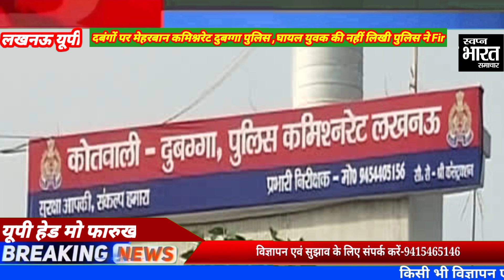दबंगों पर मेहरबान कमिश्नरेट दुबग्गा पुलिस ,घायल युवक की नहीं लिखी पुलिस ने Fir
लखनऊ

थाना प्रशासन की कानून व्यवस्था के दावे हवा हवाई दबंग बाहुबली गुंडों के हौसले बुलंद रात्रि में महिला मातृशक्ति की उड़ाई गई धज्जियां 4 से 5 दबंगों ने महिला  उसके बेटे को  खून से किया था लथपथ

दुबग्गा थाना क्षेत्र में मुर्दा पुर निवासी  महिला के साथ हुआ अत्याचार महिला मिशन शक्ति की उड़ाई गई धज्जियां गुंडों ने महिला व उसके बेटे को जमकर लाठी-डंडों  से मारा पीटा आई गंभीर चोटे दोनों के

रात्रि 12 बजे से सुबह तक पीड़ित परिजन थाने के सामने खड़े रहे मगर दोनों पीड़ितों की दुबग्गा थाने पर ना तो पुलिस ने  मेडिकल कराया गया और ना ही एफ आई आर नहीं की गई नाही गुंडों के प्रति कोई सख्त कानूनी कार्रवाई की गई

दोनों पीड़ित रात भर खड़े रह दुबग्गा थाने पर दोनों के गंभीर चोटें दुबग्गा पुलिस ने सामने प्राइवेट कल्याण हॉस्पिटल में छोटा सा दोनों का उपचार कराकर दोनों पीड़ितों को थाने से लौट आया गंभीर चोट खाए हुए गुंडों के सताए हुए दोनों मां बेटे मायूस होकर थाने से लौटे पुलिस ने ना कोई भी सख्त कानूनी कार्रवाई नहीं की कैसे मिले पीड़ित को इंसाफ जब बैठे हो कानून व्यवस्था की  धज्जियां उड़ाने वाले